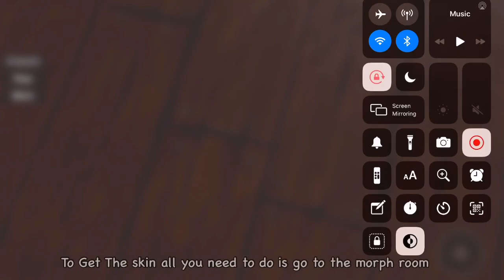How To Get “BEAUTIFUL SKULL” BADGE + CORRUPTED SKULL SKIN | Piggy RP [W.I.P] | Roblox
In this video i will be explain how To get “BEAUTIFUL SKULL” Badge and “BEAUTIFUL SKULL” SKIN skin on roblox Piggy RP [W.I.P].

Thanks for watching guys, i hope you enjoy one of my video by the way dont forget to click like if you like the video, comment if you have some ideas for next future video and subscribe it really helps me alot
Let us build this channel together by Comment what video should i do next, your advice for next video etc.

Be my Patron : officerhunjr

ROBLOX is an online virtual playground and workshop, where kids of all ages can safely interact, create, have fun, and learn. It’s unique in that practically everything on ROBLOX is designed and constructed by members of the community. ROBLOX is designed for 8 to 18 year olds, but it is open to people of all ages. By participating and by building cool stuff, Roblox members can earn speciality badge as well as roblox currency called robux. They can use robux to shop at the online catalog to purchase avatar clothing and acessories

How To Get “BEAUTIFUL SKULL” BADGE + SKIN | Piggy RP [W.I.P] | Roblox